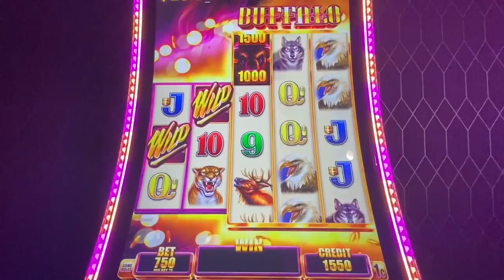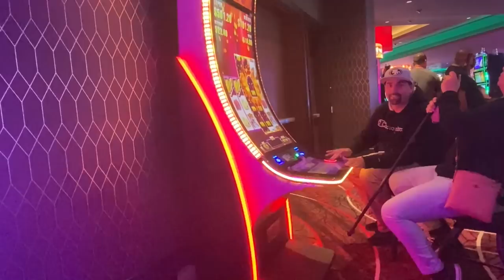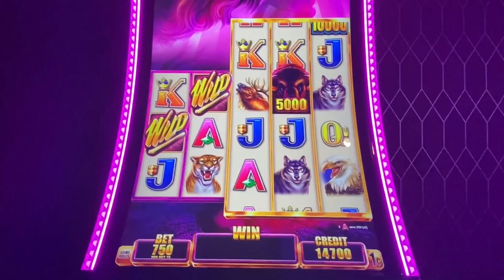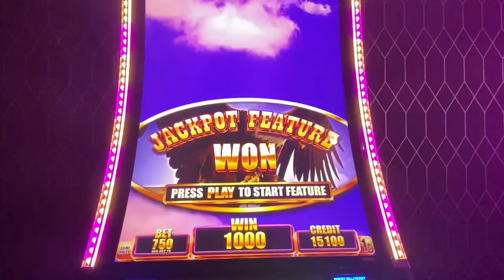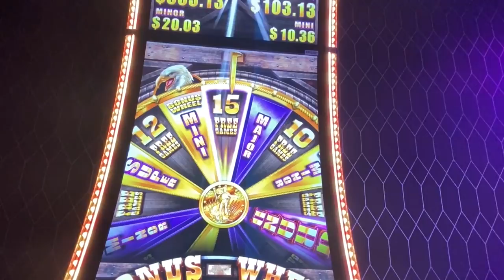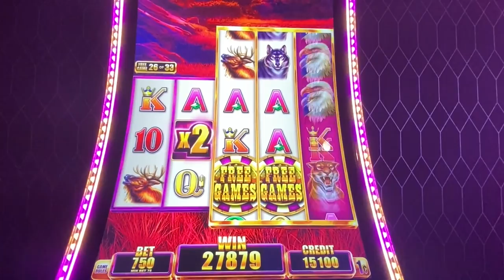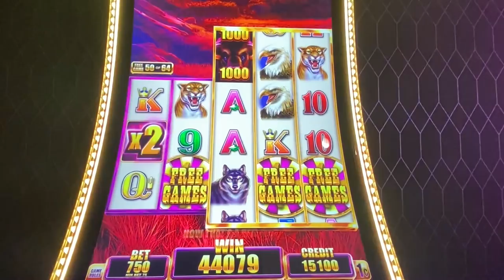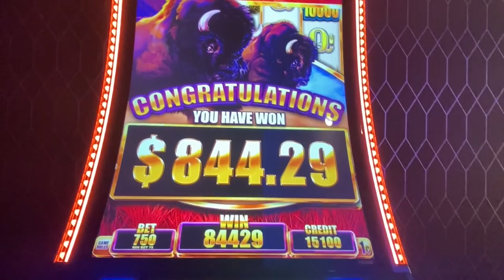OMG!!! It's WILD WILD BUFFALO and it was an AMAZING Slot! FIRST LOOK!!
I finally found WILD WILD BUFFALO!!! It's the newest slot in the Wild Wild series, and it's a fantastic game!!  Check out some of the amazing wins I got on this game!!